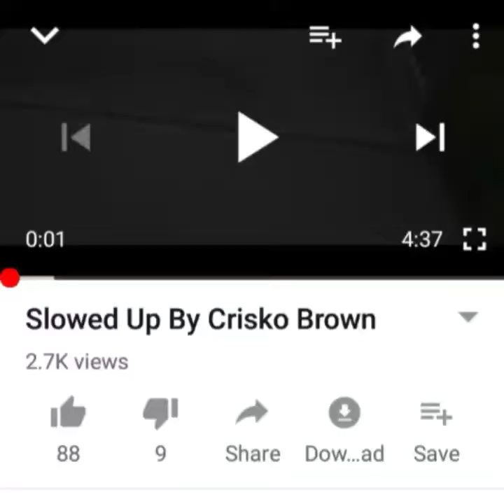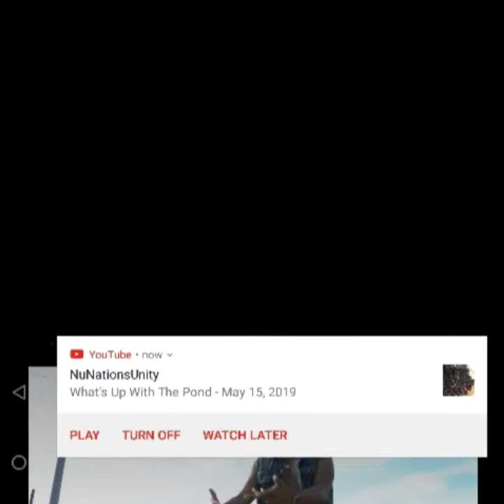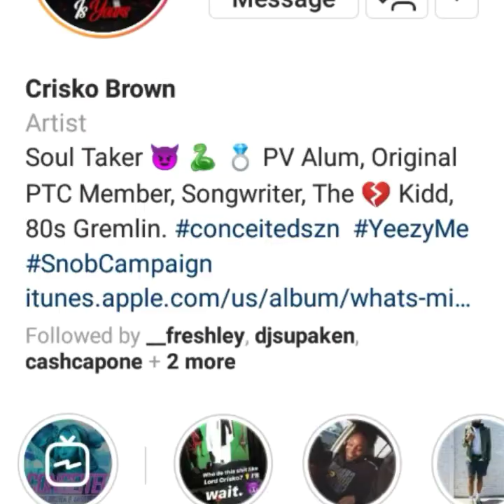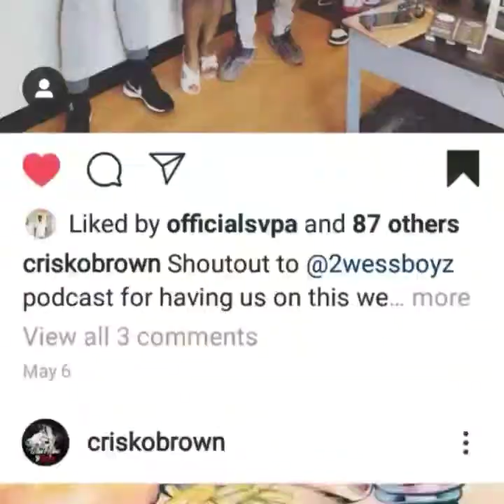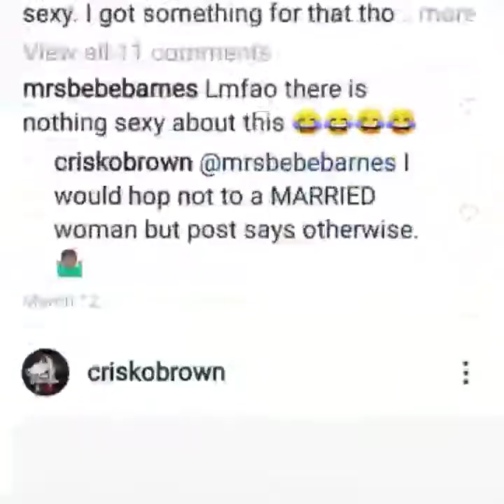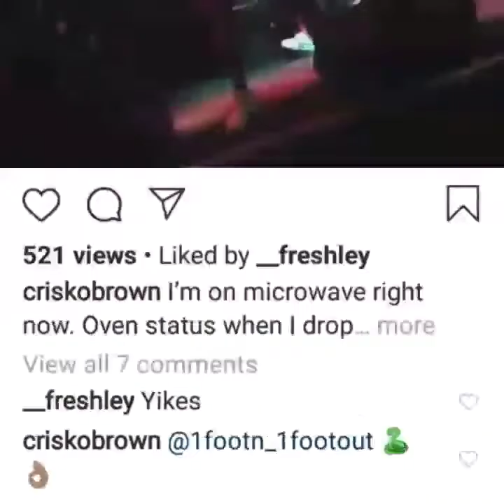He Tried To Kill Us At Waffle House 😂 Tyree Sneed Is That You? 🤣 Crazy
My brother has songs with Kirko B, Dorrough, PTC, Bone, Supa etc...been in music videos on BET/MTV, etc. It's only gonna get better for him! I support my family and you should support your family too. 😊